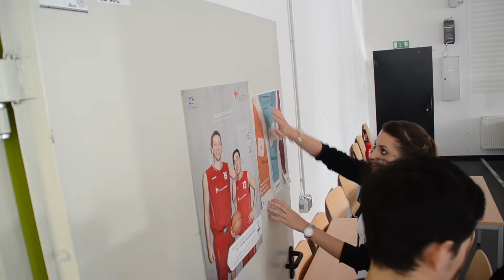Making of DKR - Media Management 4. Semester - SoSe 2013